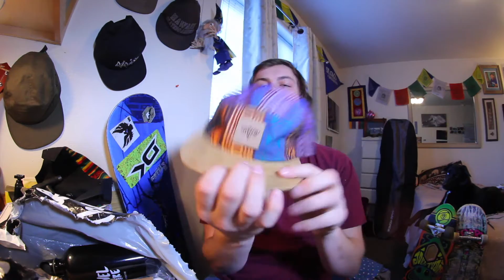Vlog @ Serengetee Unboxing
Unboxing Serengetee Package